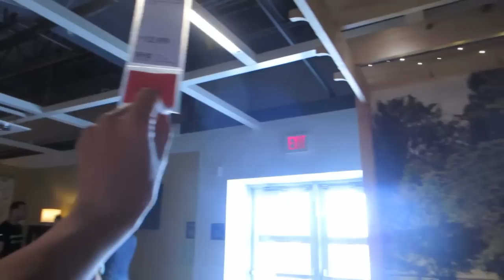WE NEED HELP! DECISIONS ON FURNITURE IS SO HARD!│7•6•14 DAILY VLOG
Send Us Letters & Mail to Open in a Video!!

VINE:
Heather Cox